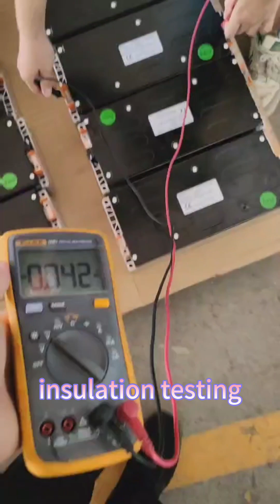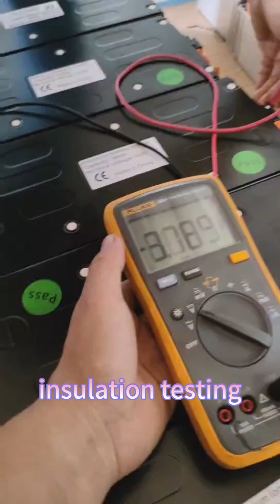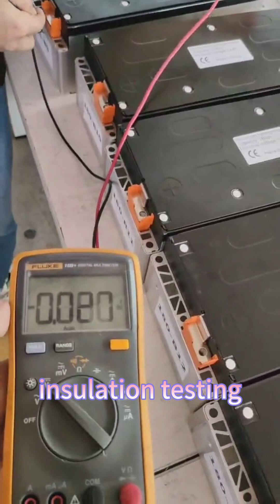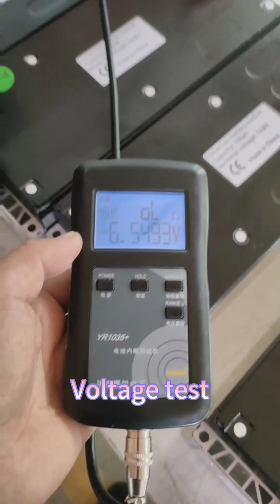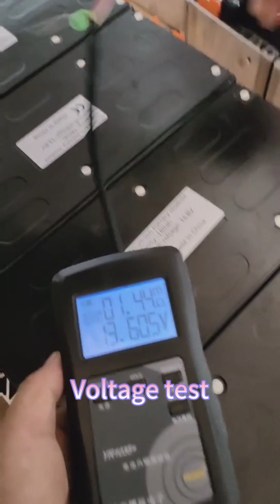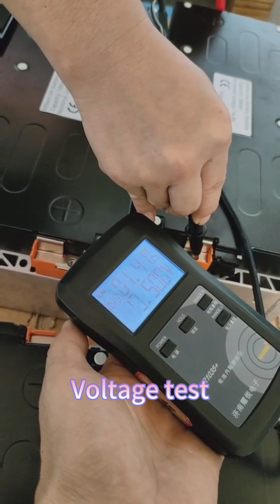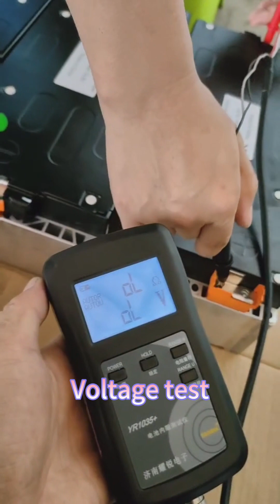Testing for 4S1P 180ah battery module